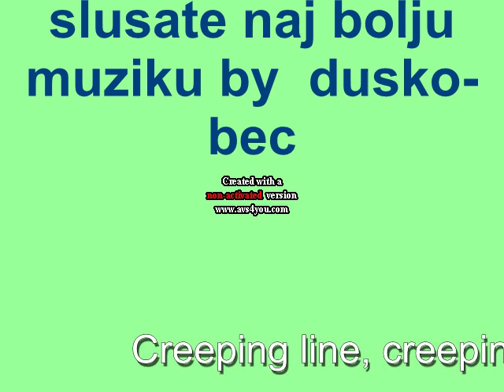sofi marinova jag bari qvedolor